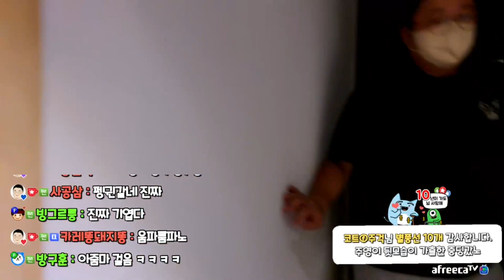여행의 끝은 술이지 (22.09.28-4)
[음원출처]